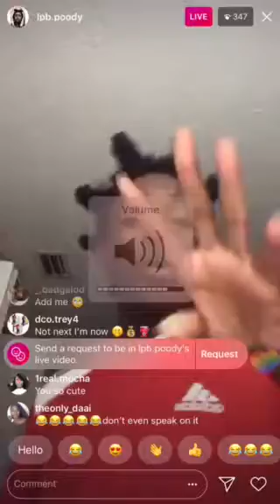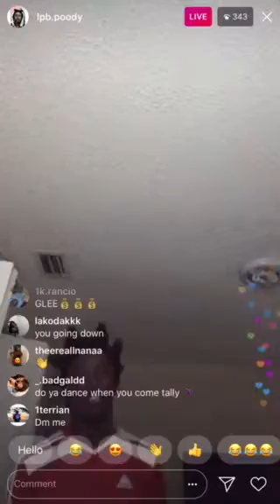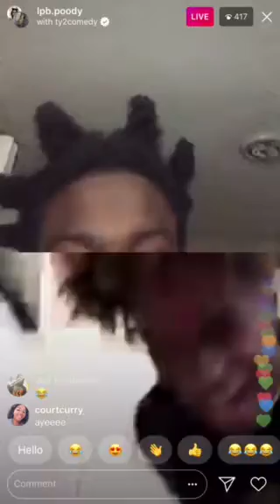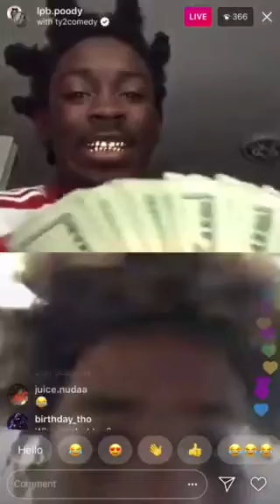LPB. Poody live on Instagram 💰